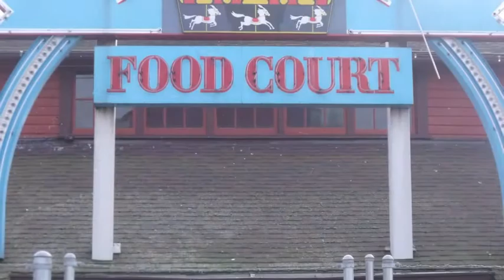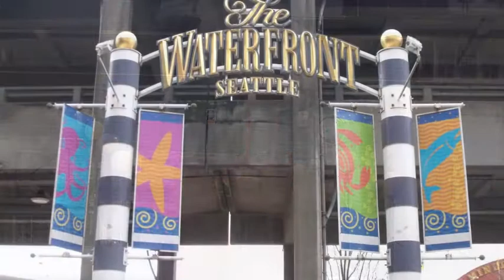Seattle In Pictures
It's a picture slide show of the city  Seattle